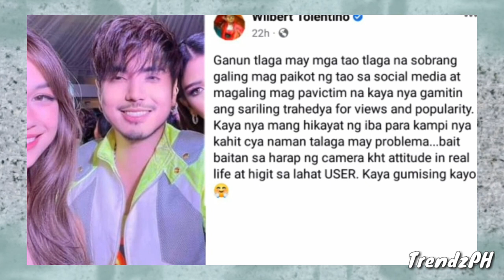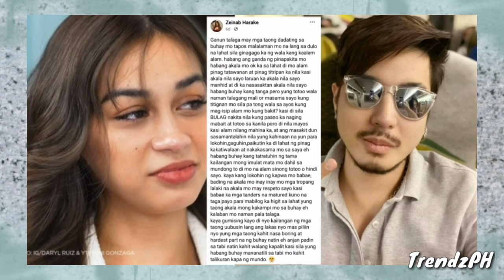Zeinab Harake, pa victim at bait-baitan sa harap ng camera?